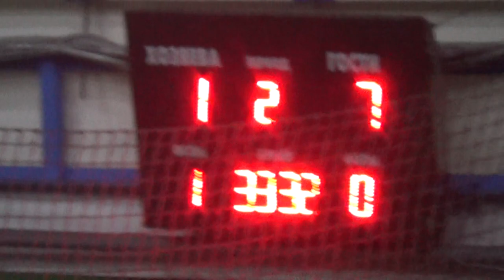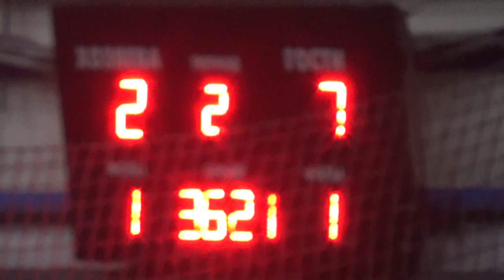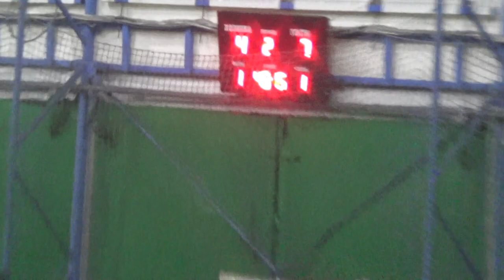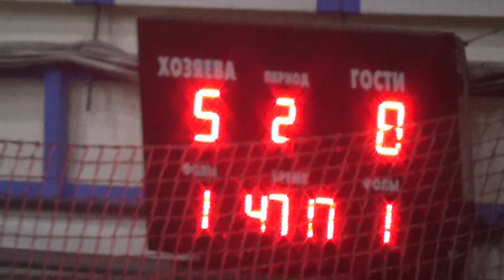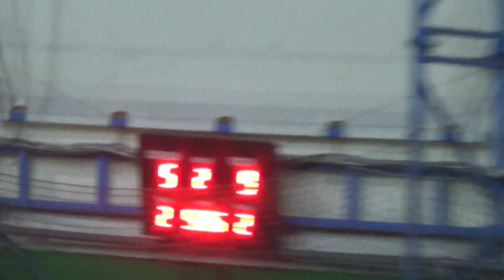КХ Newton - Хфк Свет 2 тайм